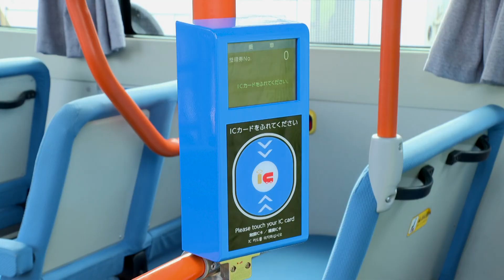【1分動画】ICOCAでごんごバスに乗ってみよう!(2) 購入・チャージ編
交通系ICカード ICOCAを使って、ごんごバス循環線に乗ろう!
かっぱのごんちゃんが、ICOCAの購入方法、チャージ方法を1分で紹介します。